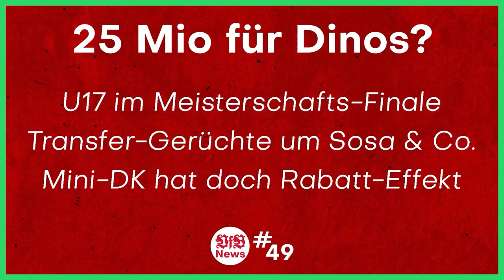VfB Stuttgart vs FC Augsburg | Wir müssen, sie können! | Bundesliga | Talk mit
Video beih ihm kommt morgen (27.10.) um 14 Uhr